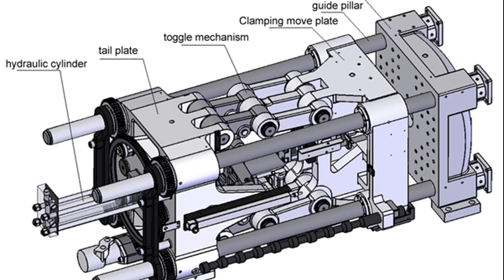PMMMP 23 مكونات ماكينة الحقن الجزء الرابع المنجلة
ما هي مكونات المنجلة في ماكينة الحقن؟

TawplasT more than just injection molders
شركة تاوبلاست أكثر من مجرد حقن بلاستيك , متخصصين في صناعة البلاستيك

سلسلة من الحلقات  تعرفك الخمس محاور الاساسية لبناء مشروعك و تستطيع من خلالها تختار نقطة البداية الخاصة بيك

لينك اول حلقة في السلسلة وفيها عرض لفكرة السلسلة و المستويات الخمسة لصلب القوالب